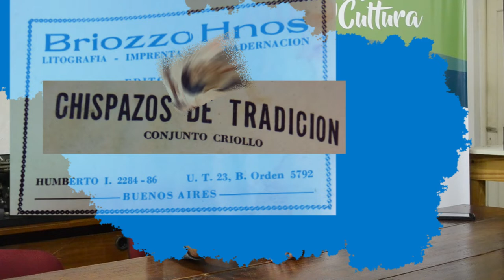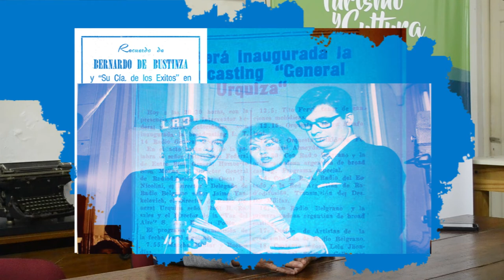Historias al aire: Radioteatro. Entrevista al Prof. Rubén Bourlot. 2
Entrevista al Prof. Rubén Bourlot en torno al Radioteatro. Se utilizaron imagenes de archivo y del trailer de la película de Néstor Zapata "Bienvenido León de Francia" (2014)